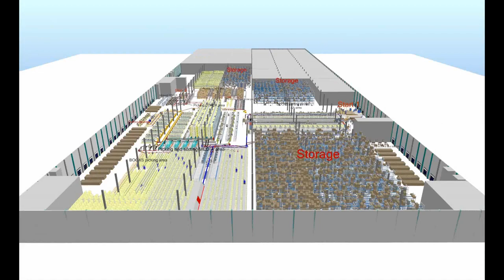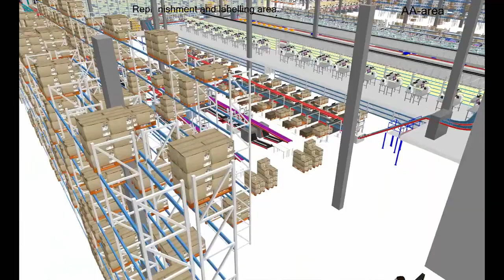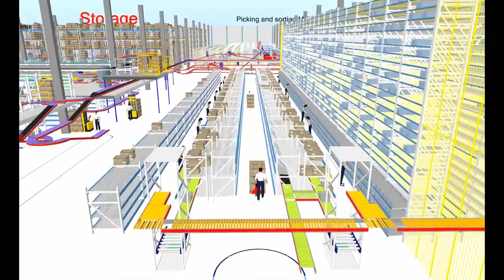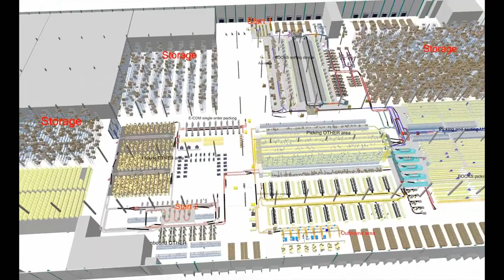EMPIK как обустроен склад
Вас зацікавила вакансія або Вам необхідна додаткова консультація щодо працевлаштування в Європі ❓

Наші менеджери звяжуться з Вами та нададуть всю необхідну інформацію.